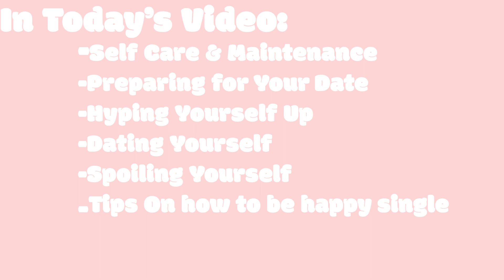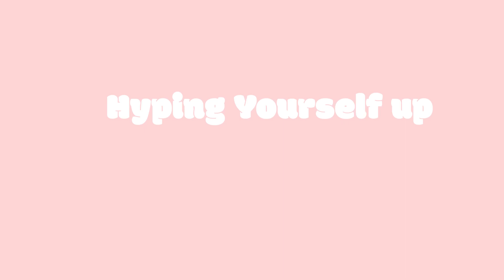How to Be Happy Single | How to Date & Fall In Love With Yourself!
Hey guys! This video is about how to be truly happy single and detach yourself from a man. Decenter yourself from a guys and Remember you are whole without a relationship and anything added to you will be a bonus! Love you guys!

 • How I Achieved a ...

Follow My Socials𓆩ᥫ᭡𓆪

About me:
Name: Aliesha
Age: 25